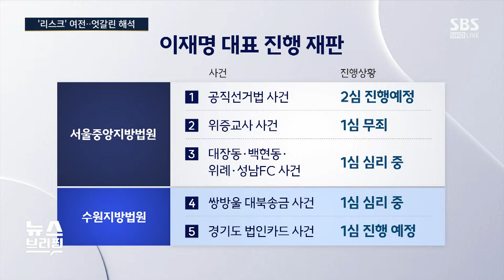이재명 대표, '사법리스크' 불씨 여전…29일엔 이화영 '대북송금 사건' 2심 선고 / SBS / 편상욱의 뉴스브리핑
■ 대담 : 김재원 국민의힘 최고위원, 복기왕 더불어민주당 국회의원, 양만희 SBS 논설위원

● '리스크' 여전…엇갈린 해석

김재원 / 국민의힘 최고위원
"야당, 이재명 대선후보로 키운 게 더 문제적"

복기왕 / 더불어민주당 국회의원
"여당, 시간 흘러 단죄받을 것…언행 신중해야"

"이화영 항소심 판결, 이재명 재판 속도 영향"